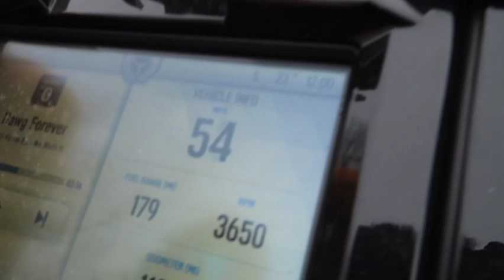MY HOA MADE ME MOVE IT!! 🤬🤬🤬